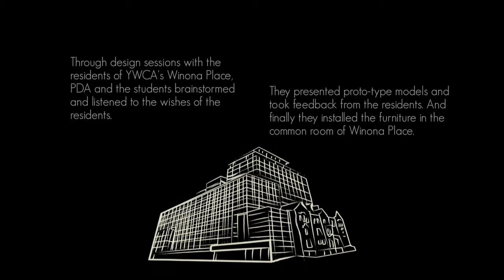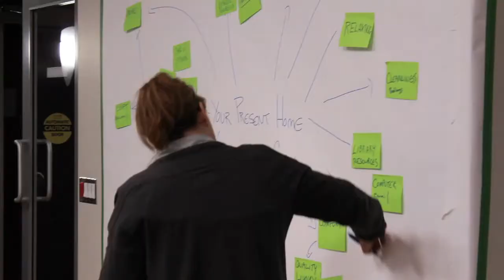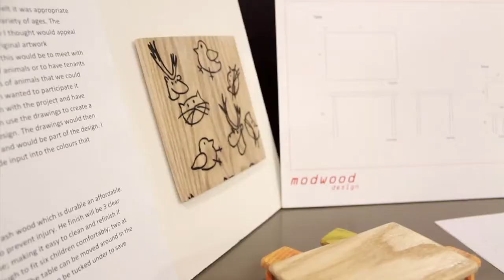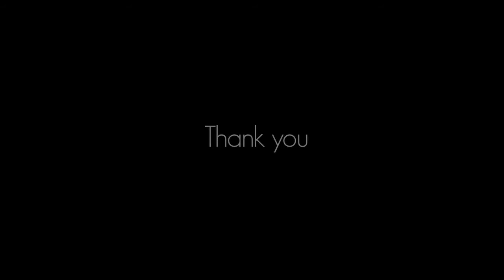A Room of One's Own - A short documentary on community-engaged design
publicdisplaysofaffection.ca/

The newest project by Public Displays of Affection! Once again we collaborated with Sheridan College Furniture Program on creating a new design model in social housing. Check out the documentary!

Created by Circuit Bent Media | circuitbentmedia.com/